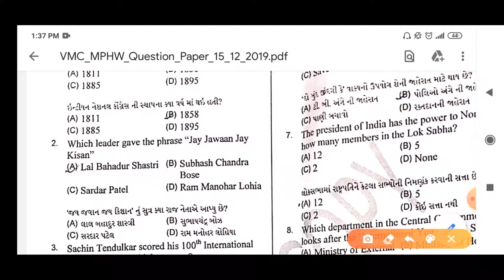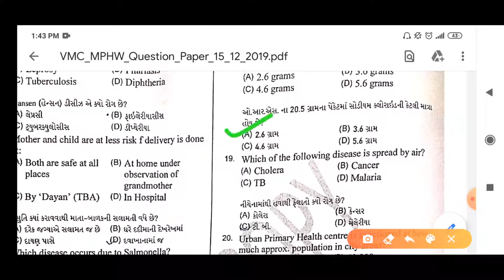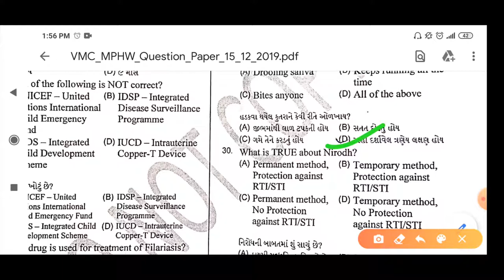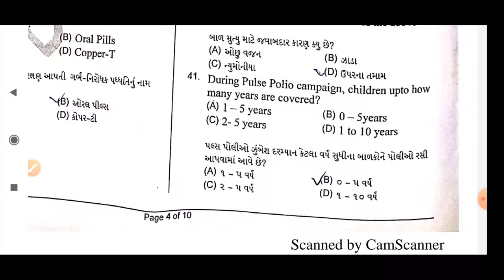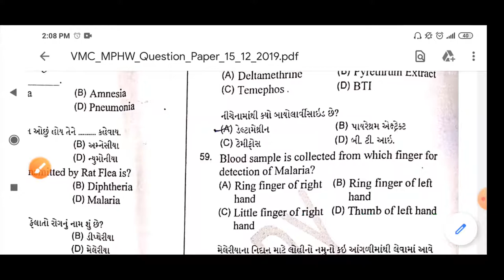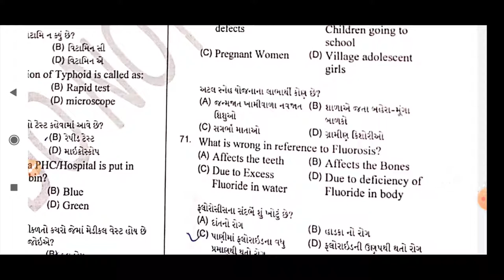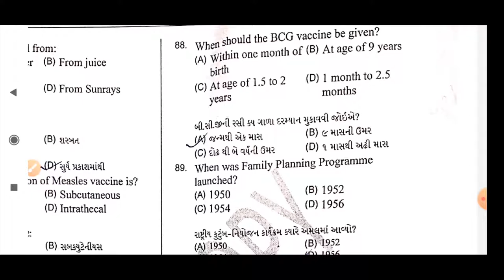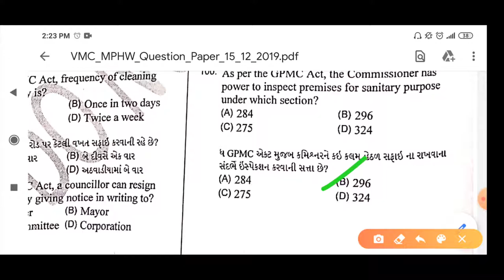VMC MPHW PAPER SOLUTIONS